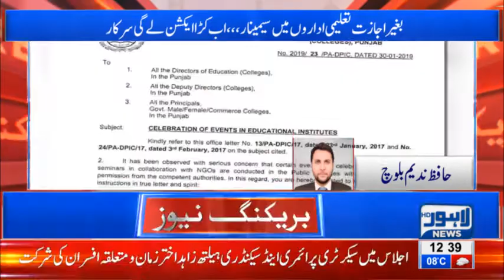Govt bans male entrance in functions of female colleges | Lahore News HD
Govt bans male entry in functions of female colleges | Lahore News HD